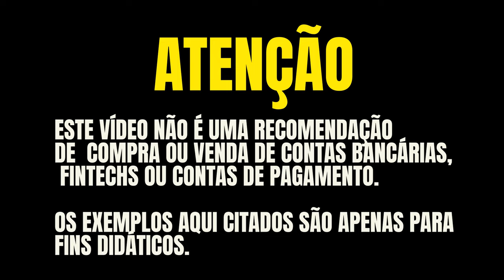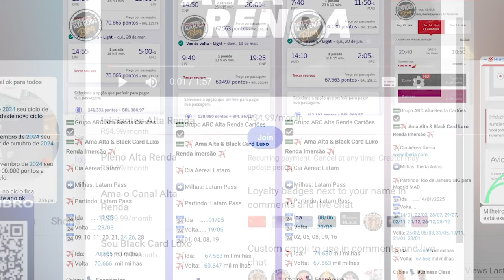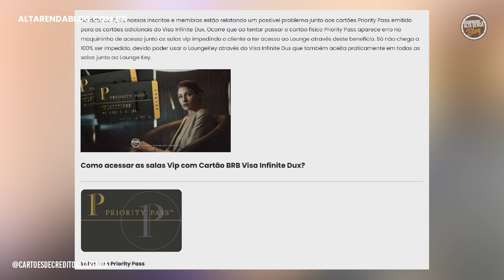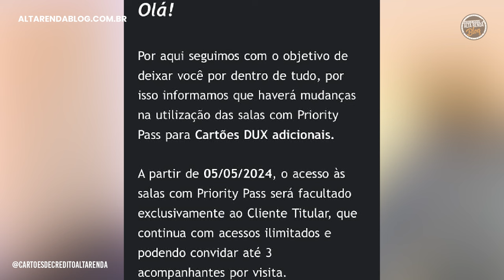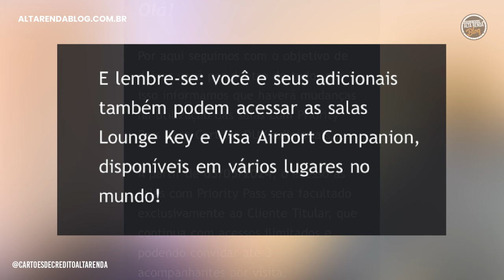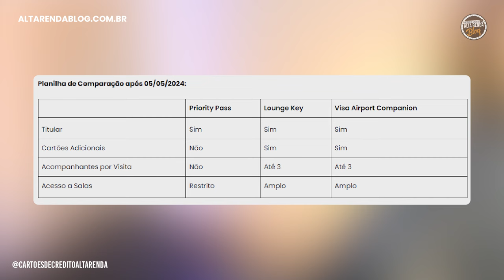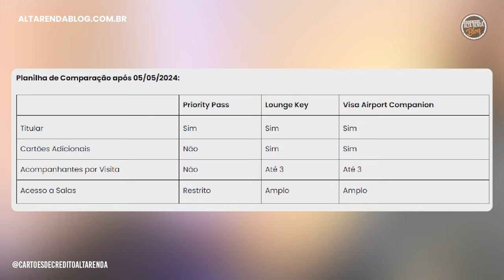💳FIM DO PRIORITY PASS PARA O VISA INFINITE DUX DO BRB? SERÁ O FIM DOS BENEFÍCIOS DO MAIOR CARTÃO?